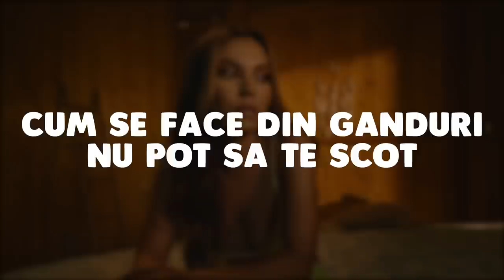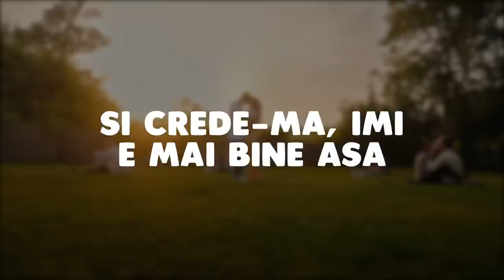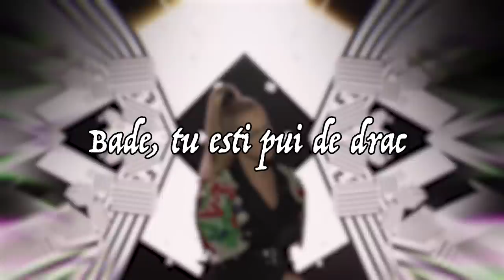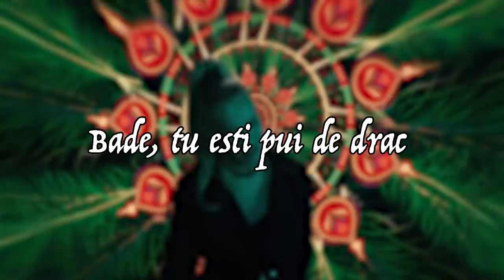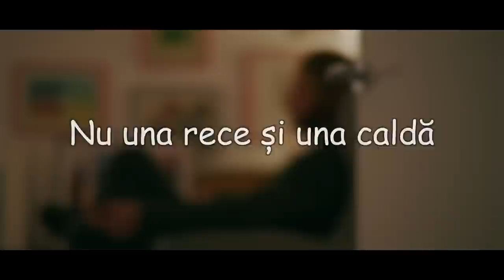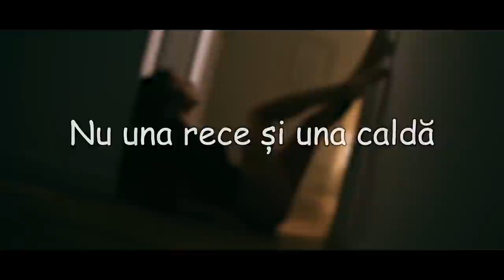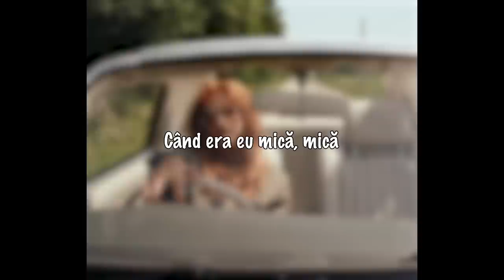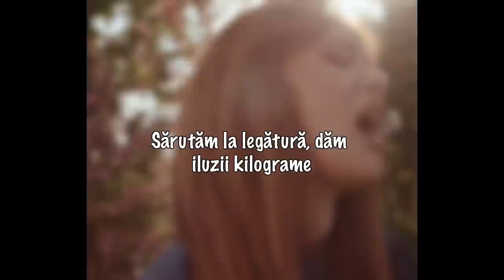Hituri Romanesti 2023 🎶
🔴 Cele Mai Ascultate Hituri Romanesti 2023 🎵 Muzica Romaneasca Top Hituri 2023 - Youtube Playlist
🟢 Colaj Hituri Romanesti 2023 🎵 Cele Mai Bune Hituri Romanesti 2023 - Spotify Playlist

Tracklist-ul mix-ului:
00:00 - VESCAN x Eva Timush - Colegi de apartament
03:52 - Cabron feat TheoRose - Fructul interzis
07:21 - Smiley - Aia e
10:07 - Pasha Parfeni & Cleopatra Stratan - Orele
13:17 - Alina Eremia x Mario Fresh - Ai Fost
16:32 - Emilian feat. TheoRose - De 3 zile nu am somn
19:10 - Mario Fresh x Renvtø - Necesar
22:16 - Smiley ft. JUNO - Scumpa foc
25:16 - Connect-R x Raluka - Lasa-ma Sa Te...
28:41 - 3 Sud Est x Andia - Inseparabili
32:00 - Mario Fresh x RENVTØ x Johny Romano - Inima Stai
35:21 - Sandra N x Edward Sanda - Cum ar fi
38:16 - JUNO ft. JO - Nimeni nu ne poate despărți
41:05 - MIRA - N-am Sa Te Las
43:57 - JUNO X MIRA - Toata noaptea
46:41 - Doddy feat. Theo Rose & Damian Draghici - Cantec La Nai
49:22 - 3 Sud Est - De-ar vorbi inima
52:44 - MIRA x Uzzi - 16 Ani
56:22 - 3 Sud Est - Unu
59:40 - Taxi x Delia - Inima Mea De 16 Ani
01:03:04 - Mario Fresh x Connect-R. - Umbre
01:06:23 - Lidia Buble - Esti frumoasa
01:09:11 - Emilian feat. Connect-R. -  Una
01:12:01 - Smiley, Delia - Ne Vedem Noi
01:15:08 - JUNO X Raluka - Doua inimi
01:18:34 - JO - Vocea ta
01:21:34 - Edward Sanda ft. Vijay - Rochia aia roșie
01:23:59 - MIRA x Mario Fresh - Deziubeste-ma (Lyrics)
01:27:29 - Feli - Bade, tu esti pui de drac (Lyric Video)
01:30:24 - Raluka - Acum (Lyrics)
01:33:41 - Voltaj - Doar pentru ea
01:36:49 - ADDA - Sa nu-mi iei trandafiri
01:40:12 - Pasha Parfeni x Nicoleta Nuca - Lasa-ma
01:43:28 - JO - ULELELE
01:46:17 - DJ Sava x UDDI x Adriana Onci - Ploaia
01:48:48 - ANDREEA BALAN feat. What's UP - Baieti cu inima in blugi
01:51:40 - LavBbe, BiBi, Costi, Marius Elisei & Azaleea - Ochi caprui
01:54:34 - Feli - Iubirea ca la piata (Lyric Video)
01:58:06 - Emilian - Nirvana